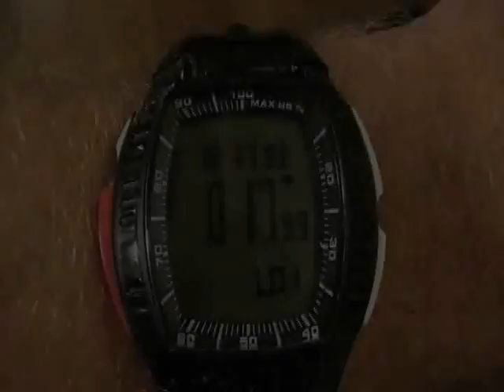Dan Vs. Food: Dane's Bar & Grill (Episode 1)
Welcome to the first ever edition of Dan Vs. Food! This whole crazy thing came about because 104.9 The Wolf's Danger Dan loves the TV show Man Vs. Food. Also, being a big fan of eating, Dan decided he'd set out on a journey to take on some of Central Illinois biggest food challenges. His first stop takes him to Peoria where he found 'The Great Dane Challenge' at Dane's Bar & Grill. This massive burger consists of three meaty patties and all the toppings, carefully crafted into one giant monster of a meal. Dan has exactly twenty minutes to conquer this mounding meal. Can Danger Dan take down the Great Dane? Can he continue on his food pounding quest with his head held high and a victory under his belt?? This... is Dan Vs. Food!